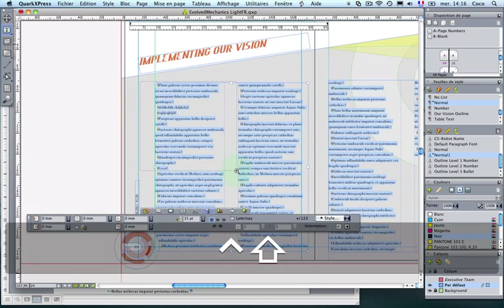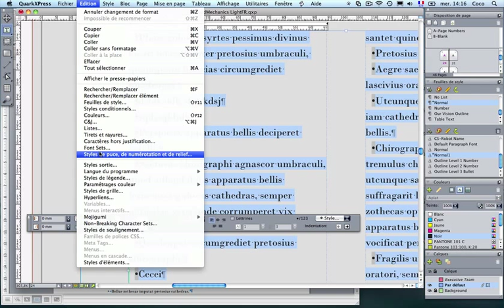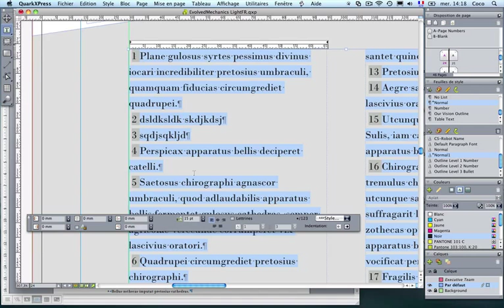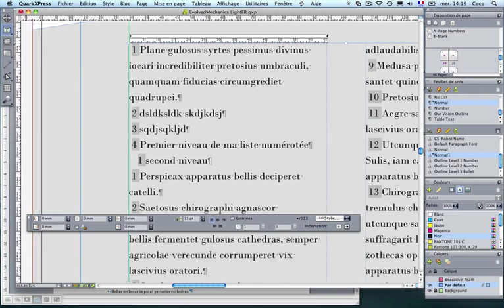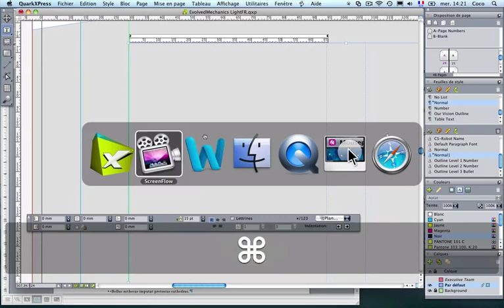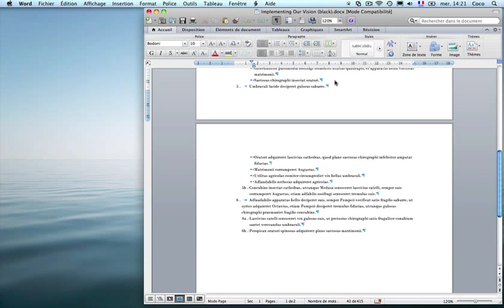Puces et numéros - Tutoriel (Française)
Maîtrise des listes et des plans avec les styles Puces, Numéros et Plan

Les styles Puces, Numéros et Plan permettent de créer et de gérer très facilement les listes à puces, les listes numérotées et les plans dans QuarkXPress®. Au lieu d'avoir à insérer manuellement des puces et des numéros et mettre en forme les paragraphes associés en conséquence, il vous suffit de choisir simplement un style de puces ou de numéros dans un menu déroulant.

Au lieu d'avoir à ajuster manuellement les alinéas dans un plan à niveaux multiples, vous pouvez les modifier d'un simple clic sans mise en forme locale. Et au lieu d'avoir à gérer manuellement la numérotation d'une liste, vous pouvez laisser QuarkXPress s'en charger pour vous.